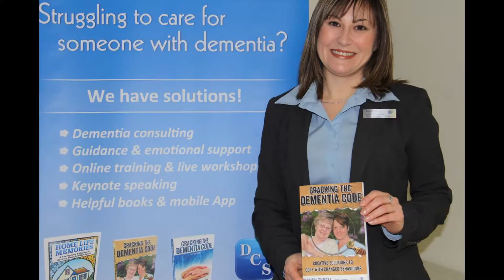Consultant gives dementia care tips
Consultant Karen Tyrell gives advice for caring for dementia patients March 16 at Our Lady of Lourdes.

Photo credits: Josh Tng / The B.C. Catholic